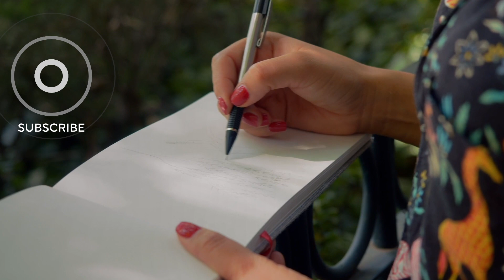Satisfying Art | Ilustración Botánica | Domestika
Inspírate con las mejores ilustraciones botánicas de increíbles artistas que pintan la naturaleza utilizando acuarela, óleo, y muchas técnicas más. ¿Te ha gustado esta compilación?